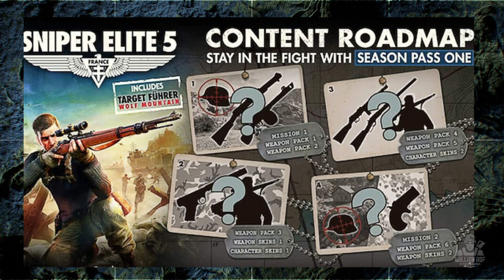SNIPER ELITE 5 - Como acessar as NOVAS MISSÕES, NOVAS SKINS E AS NOVAS ARMAS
Hoje é dia falar sobre sniper elite 5 e o novo evento do game que vai dar uma movimentada boa ae na comunidade. Vou falar tudo aqui sobre esse evento

SEJA MEMBRO!

Facebook Page: willian rof stealth gamer

PLATAFORMAS ONDE JOGO:

PS4
PC